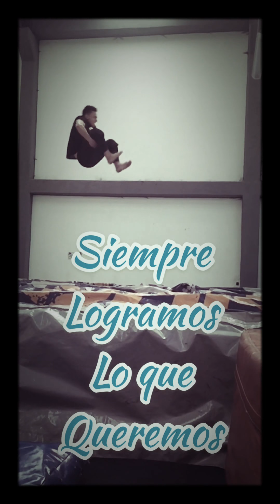Los progresos de los lesionados en Street Workout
Más haya del dolor es la victoria 💪🏻👊🏻👊🏻👊🏻👊🏻👊🏻👊🏻